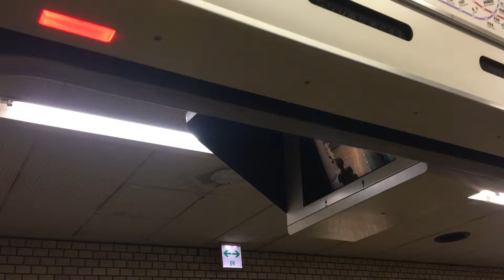名市交N3102H(鶴舞線•ステンレス車) ドア閉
だいぶ前に上げた動画の高画質版というか撮り直したやつでございます

バゴォンっていうドアが怖い